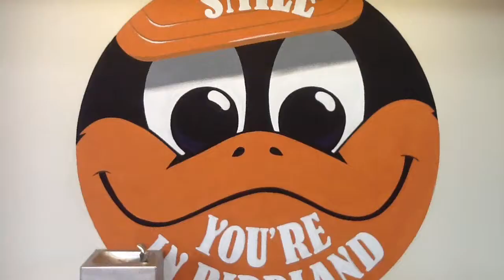Orioles Opening Day 2017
Earl Holland goes to the 25th Opening Day at Oriole Park at Camden Yards. The Orioles won on a two-run, walk-off home run by Mark Trumbo.